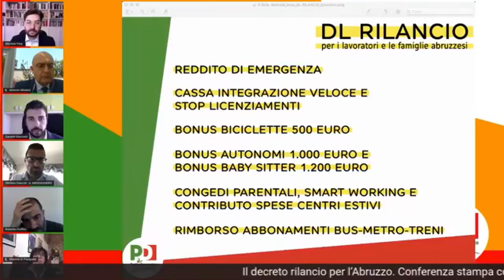Misiani: "Serve un piano nazionale per il rilancio dell'economia"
Il viceministro dell'economia Antonio Misiani, ospite del Pd Abruzzo, ha parlato di un recovery fund nazionale, un grande piano per il rilancio dell'economia fatto di investimenti in infrastrutture e opere pubbliche. Il viceministro ha anche affrontato temi vicini all'Abruzzo, come la ricostruzione e l'alta velocità lungo la dorsale adriatica.